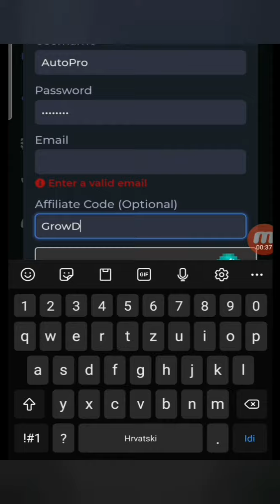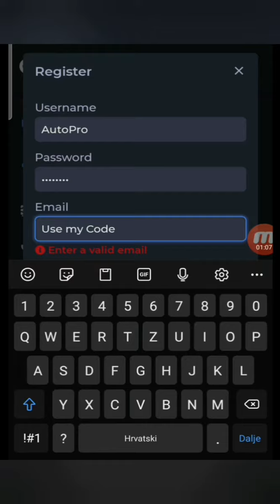PROMO CODE IN GROWDICE WORKING 🎁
i found free promo code in growdice it working

 be sure to click on the bell

 ~ IGNORE TAGS ~

GrowtopiaCasino how to win

growtopia casino

 growtopia casinotyper 2020,

 casino,

 casinotyper v4,

 noobiehaxor gt,

 growtopia casino hunt,

 growtopia casino qq,

 growtopia casino scam,

 growtopia casino hack ios,

 growtopia casino bj,

 growtopia casino series,

 growtopia casino administrator,

 growtopia autofarm,

 growtopia autofarmer,

 growtopia casino bets,

 growtopia casino building,

 growtopia casino bgl,

 growtopia casino bbc,

 growtopia casino biggest bet,

 growtopia cocina blue gom lock
growtopia casino hack v3.39,

 growtopia casino world,

 growtopia casino win,

 growtopia casino wl,

 growtopia casino wheel hack,

 growtopia official hunting casino world,

 growtopia casino yapimi,

 growtopia casino world yapimi,

 growtopia casino bet 1000dl,

 growtopia casino 100 bgl,

 growtopia casino 1000 dl against 1000 dl,

 growtopia casino bet 10 bgl,

 growtopia casino,

 growtopia casino 2020,

 growtopia casino bet 200dl,

 growtopia casino korea 2020,

 growtopia casino hack 32 bit,

 growtopia casino won 500dl,

 growtopia casino won 1000dl,